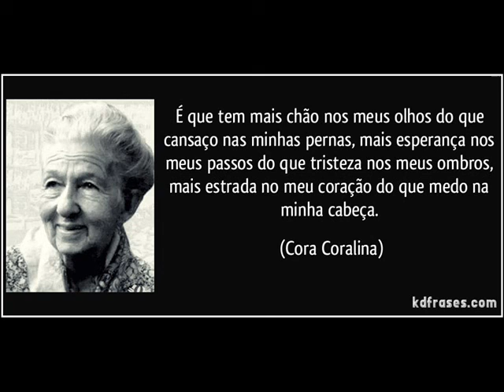Um pouquinho do meu quintal.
Bons momentos se tornam boas lembranças. Maus momentos se tornam grandes lições.